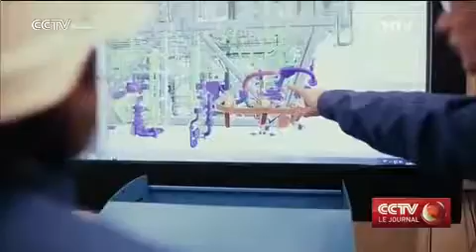La France remporte un contrat de 40 milliards de dollars portant sur la livraison